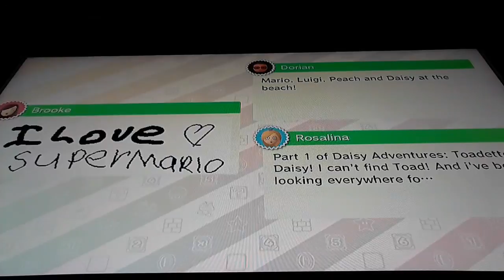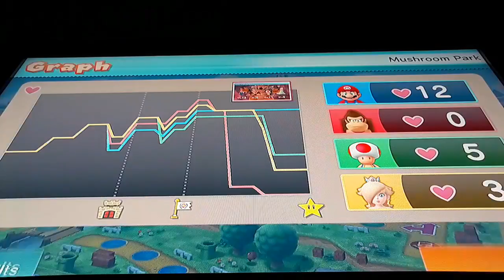Me playing Mario Party 10: Free For All:Bowser Party at Mushroom Park